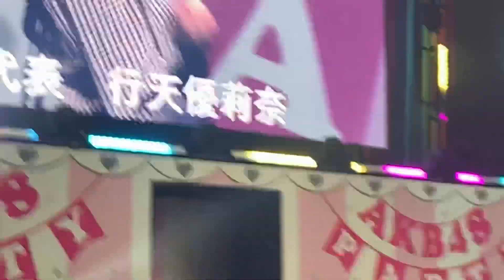20220113 チーム8 新春！エイトの日2022 横浜おしゃれ祭り Foxyパーティ 撮可タイム全編 in パシフィコ横浜国立大ホール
‹新春！エイトの日2022 横浜おしゃれ祭り Foxyパーティ›

【公演日時】2022年1月13日(木)　18:00 開場 / 19:00 開演

【出演メンバー】AKB48　チーム８　以下30名

①　 Innocence
②　マドンナの選択
③　バラの果実
④　盗まれた唇